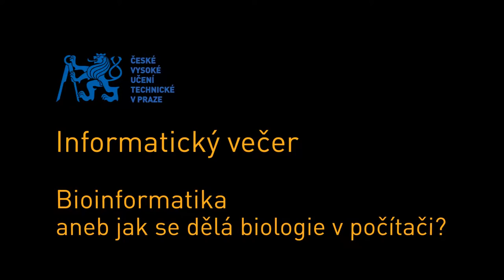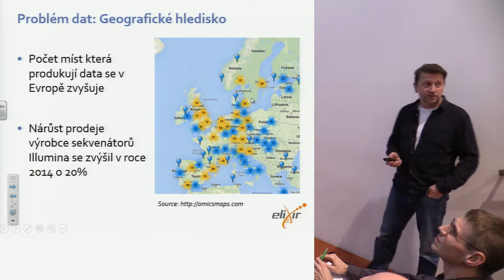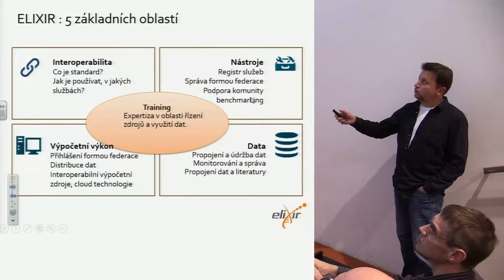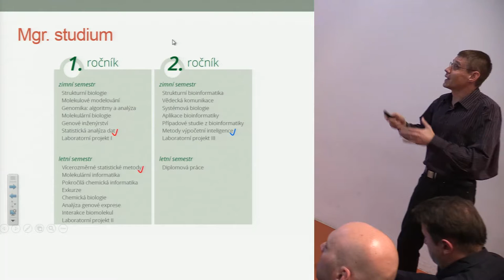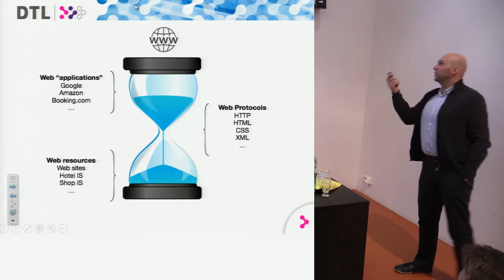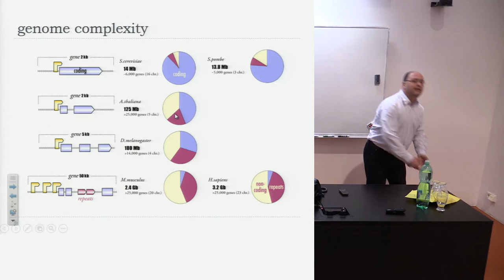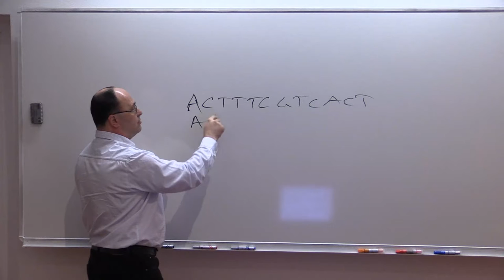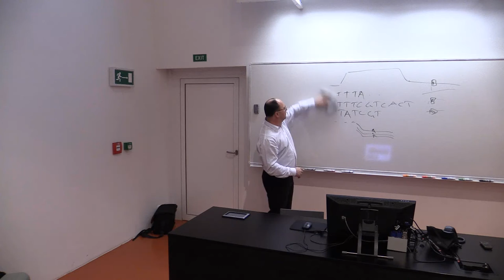Bioinformatika | Jiří Vondrášek, Jan Pačes, Daniel Svozil, Jan Holub | CVUT FIT | 2016-02-22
"Bioinformatika aneb jak se dělá biologie v počítači?"

Jiří Vondrášek - vedoucí skupiny Bioinformatika na Ústavu organické chemie a biochemie AV ČR a ředitel národního uzlu ELIXIR-CZ
Jan Pačes - vědec v Ústavu molekulární genetiky AV ČR
Daniel Svozil - vedoucí Laboratoře informatiky a chemie na Vysoké škole chemicko-technologické v Praze
Jan Holub - vedoucí Výzkumné skupiny PSC zabývající se stringologií, kompresí dat a bioinformatikou